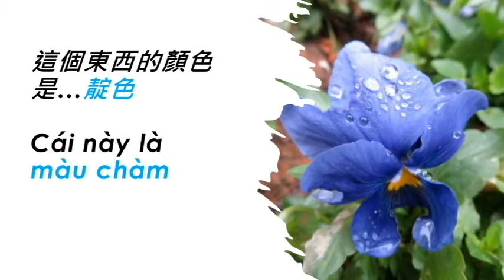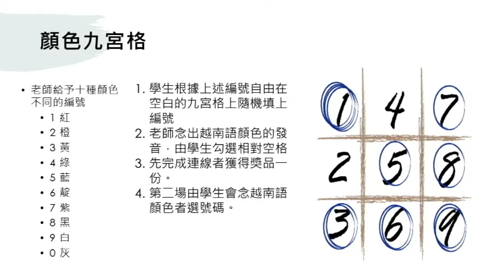2021-10-7 豐榮國小樂學第二課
豐榮國小樂學活動教學成果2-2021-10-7
阮氏好/羅惟丹